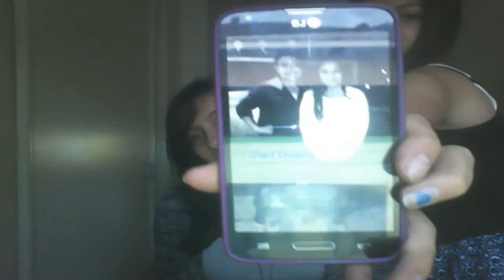"I'M BACK!!1!" | Rants and Rambles Ep. 5 (May 13th)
Hey everyone! I'm back with another episode of Rants and Rambles and boy has it been a while!! Anyways, sorry about that, but here's what's been happening in the past month!!